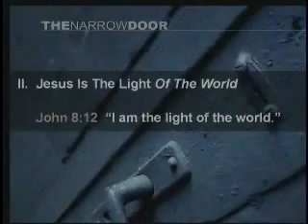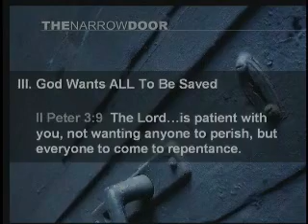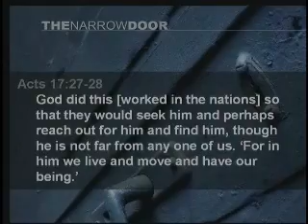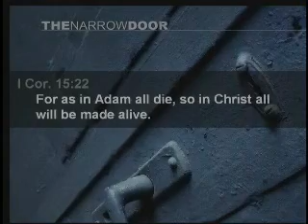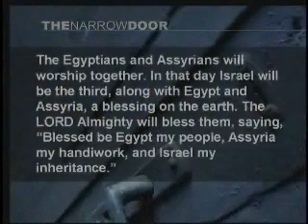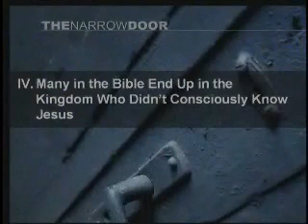Greg Boyd- The Narrow Door Part 3/5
9/7/2008 -- 'The Narrow Door' - Jesus taught that the way to salvation is narrow,

but what exactly does that mean? Who gets saved? How does someone get saved? These

are big questions, and the answers will surprise many people -- even some who have

attended church their entire lives. Discover what Jesus meant when he called us to

enter the "narrow door." [Focus Scripture: Luke 13:22-30]